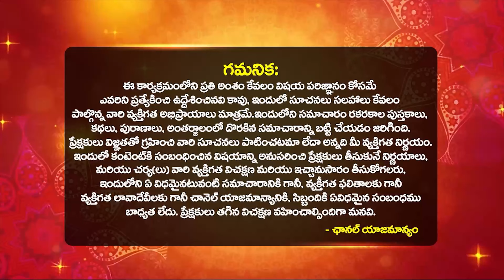కార్తీకపురాణం 13వ రోజు కథ Karthika Puranam Story Day 13 | Karthika Masam Dates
కార్తీకపురాణం 13వ రోజు కథ | Karthika Puranam Story Day 13 | Karthika Puranam | Karthika Masam Dates | karthika masam pooja vidhanam | karthika masam pooja vidhanam in telugu | karthika masam 2024 dates | Hari Raghu Priya About Karthika Masa Puranam videos In Telugu | Bhakthi Samacharam